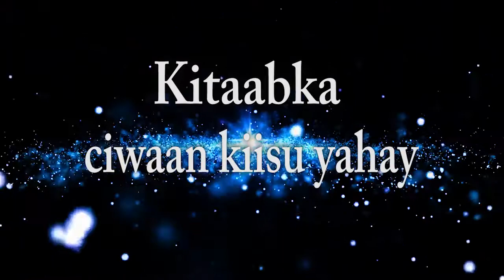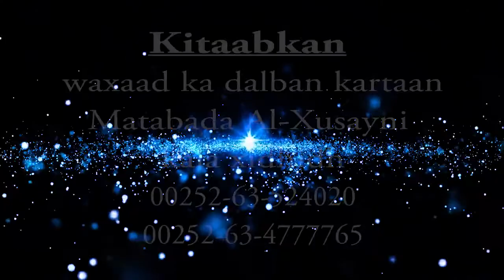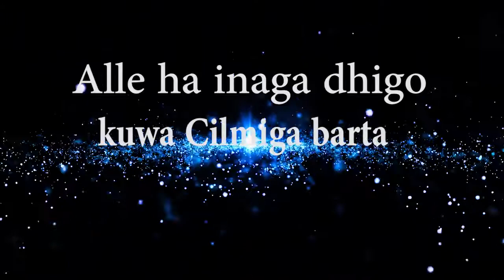Tacliimu mutacalim casharkii 41aad Sh Muxammad Cali Jaamac